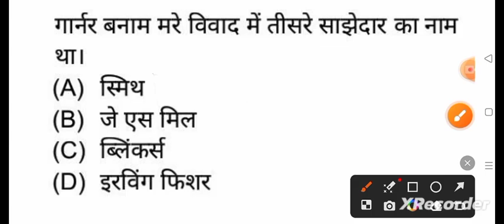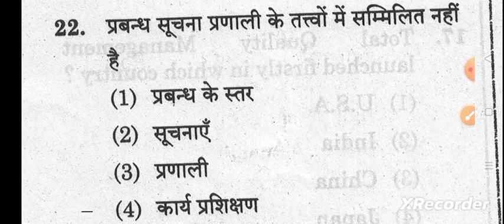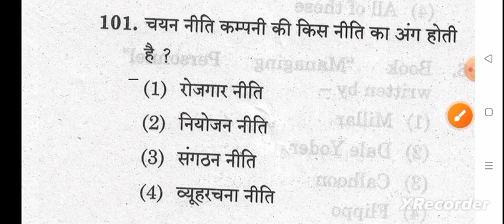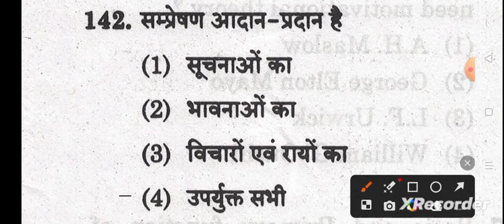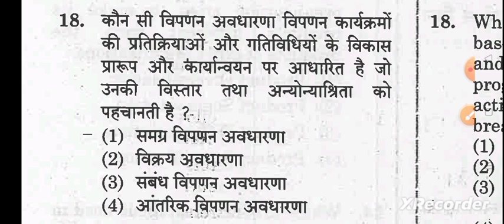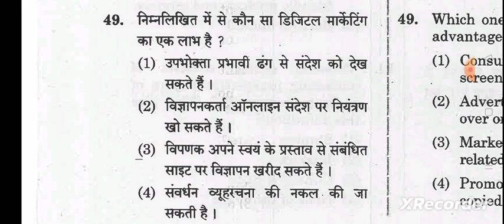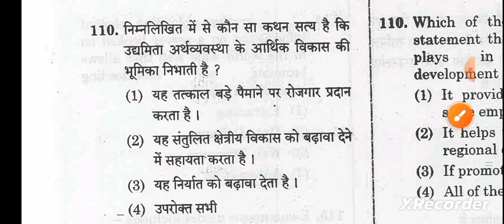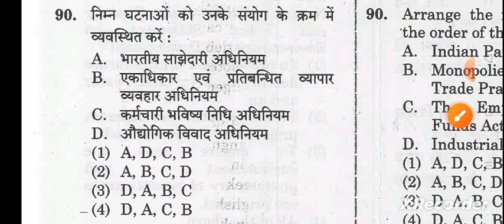व्यवसाय पद्धति/Business method/RSMSSB JUNIOR ACCOUNTANT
व्यवसाय पद्धति/Business method/business development/Buisness management/RPSC junior accountant questions/RPSC jr accountant business method questions/rsmssb jr accountant previous year questions/junior assistant accountant/Book Keeping questions/Indian economic questions/Gf&Ar questions/RSR QUESTIONS/ RPSC PREVIOUS YEAR AUDIT QUESTIONS/